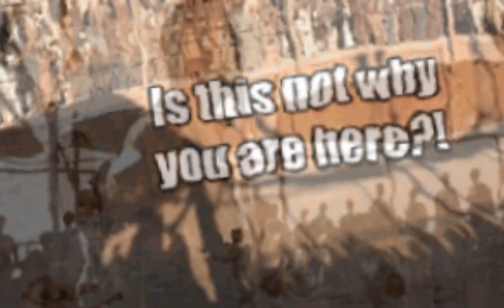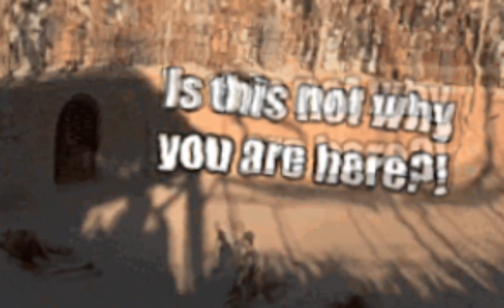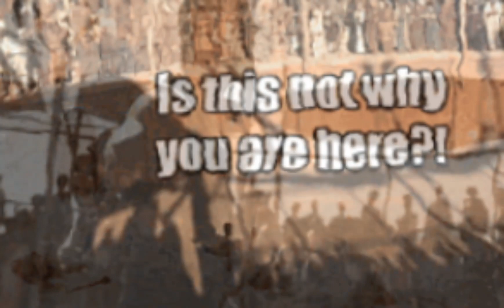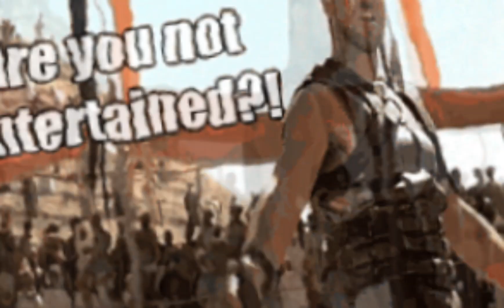Don't Break By Problemz Child ( Prod. By Problemz Child )